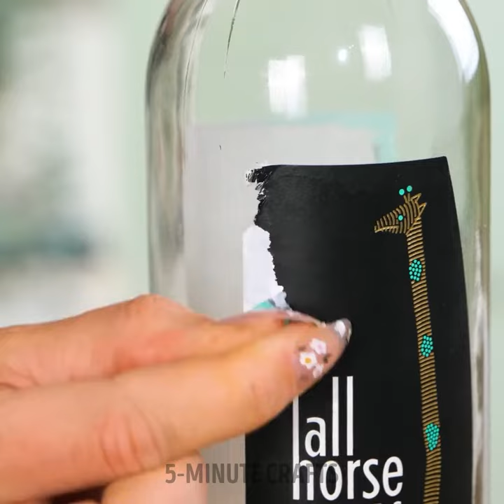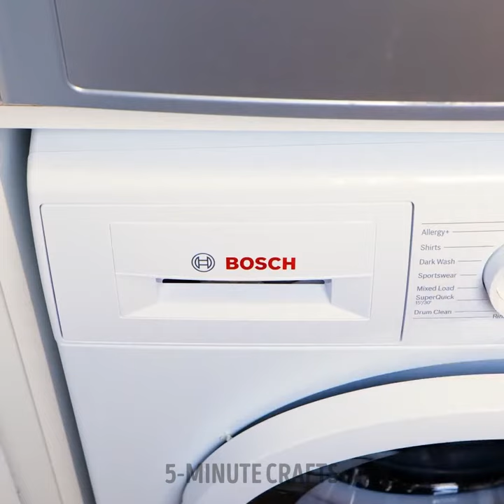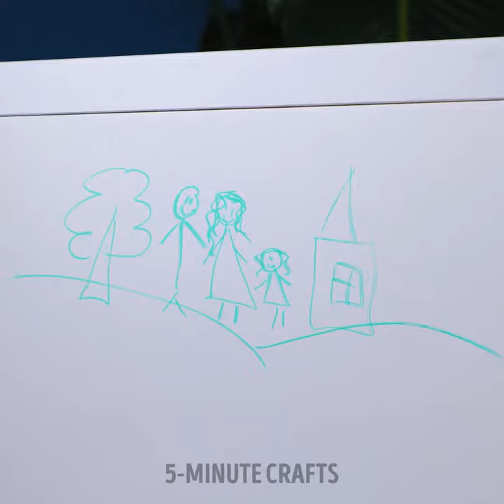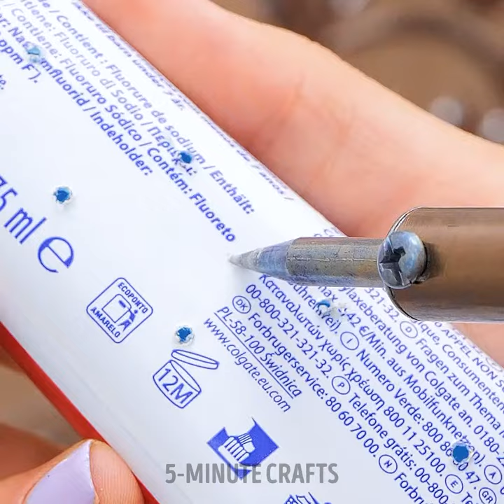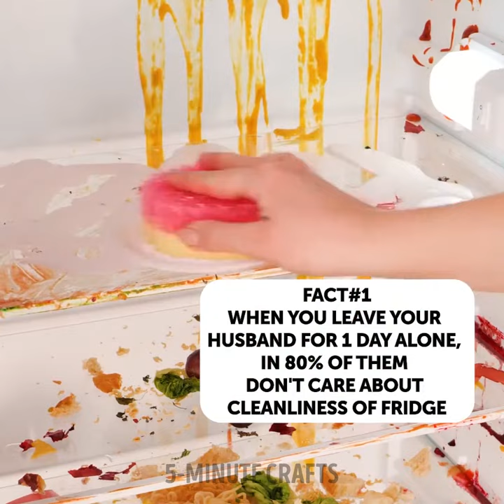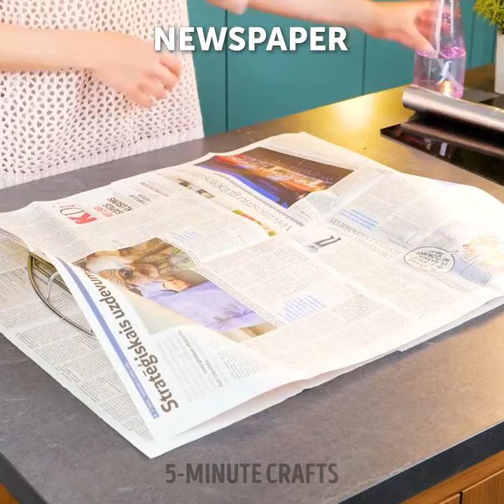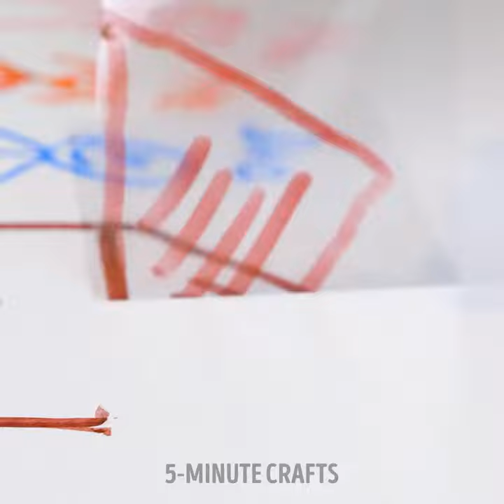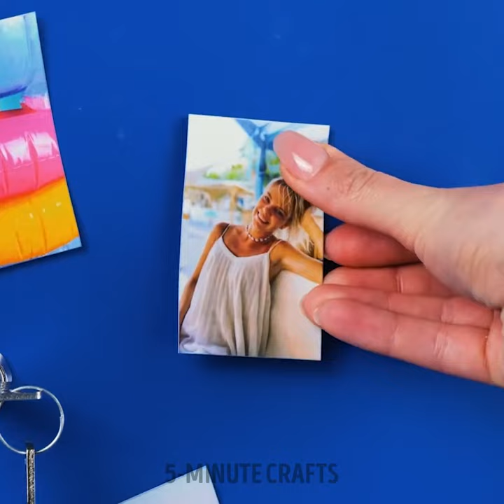50 Simple Cleaning Hacks to Avoid a Mess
In this video, we're bringing you a collection of simple and effective tips to help you achieve a spotless and organized living space without breaking a sweat.
From tackling stubborn stains to decluttering and organizing your space, we've got you covered. Discover how to effortlessly remove grime from hard-to-reach places, banish odors, and make your home shine from top to bottom.
Join us as we demonstrate step-by-step instructions for each cleaning hack, ensuring you can easily implement them in your own home. Learn how to create homemade cleaning solutions using everyday ingredients, saving you time and money. Say goodbye to harsh chemicals and hello to a more eco-friendly approach to cleaning!
Our expert advice will guide you through various cleaning challenges, whether it's reviving dull surfaces, restoring the sparkle to your windows, or conquering the chaos in your closets. With our tips and tricks, you'll transform your home into a clean and inviting sanctuary.
We can't wait to see how these hacks transform your home!